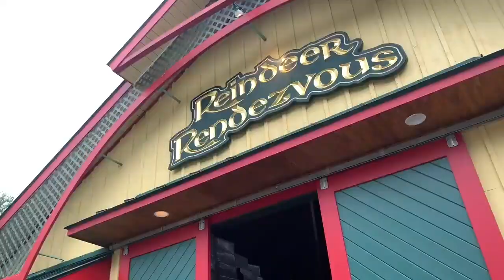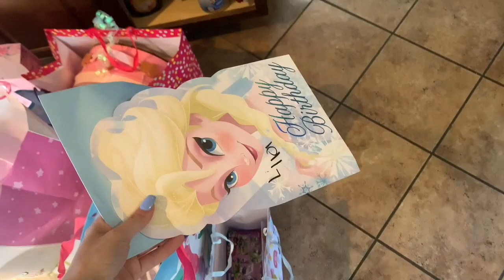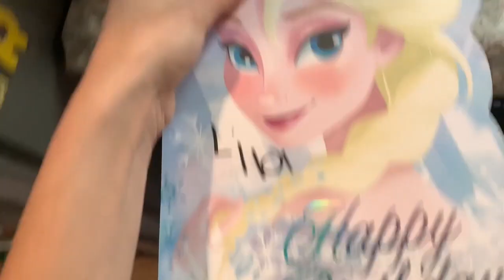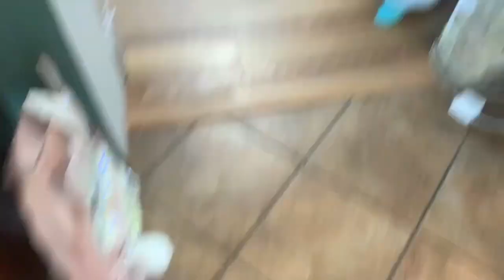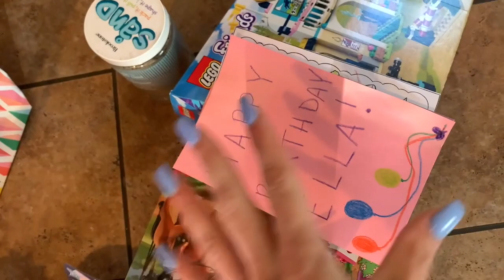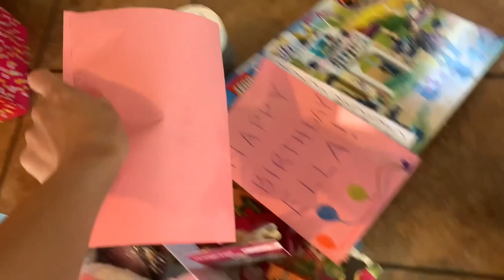**EMO THE ELF** (vlog #515)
Last summer I took my babies to enjoy a family day at Santa's Village, we celebrating my girl's 6th birthday and she started her first day of 1st grade shortly after!!

As always,
xoxo Shane